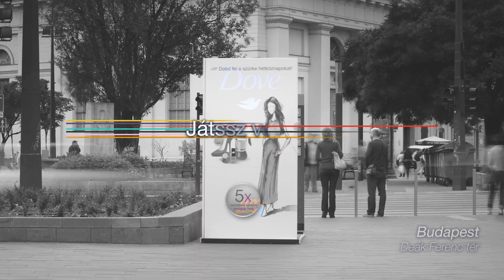Dove - Dobd fel a szürke hétköznapokat!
Dobd fel a szürke hétköznapokat!

Mutasd meg magad színesben, és vidd el a 100
színpompás nyeremény egyikét!